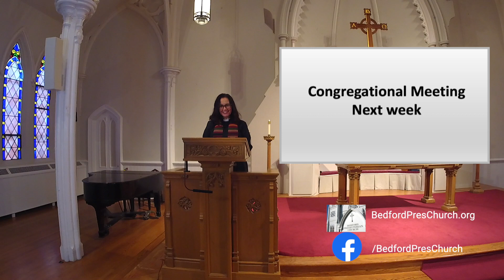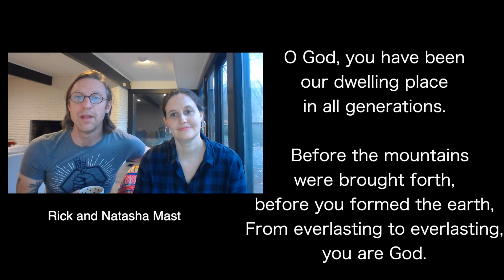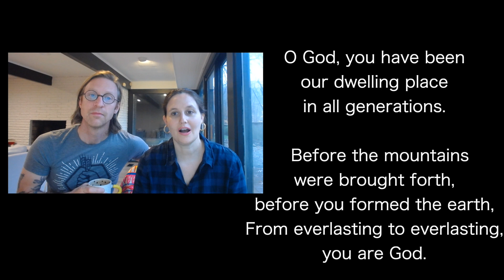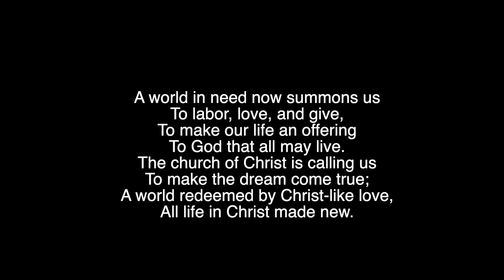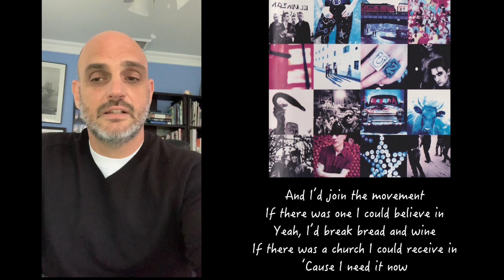Worship - November 15, 2020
Welcome to Bedford Presbyterian Church in Bedford, NY. As we are not worshipping in person until further notice we welcome you to this time of reflection. If you would like to make your contribution to the church you can do it electronically by following this
Join us after this livestream for Virtual Coffee Hour at 10:30